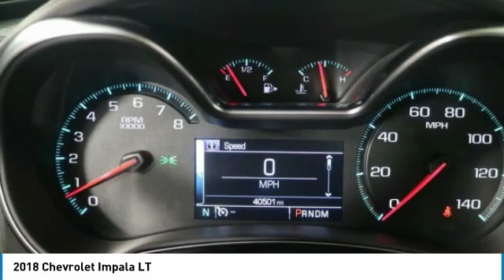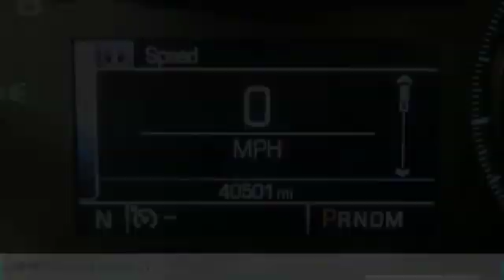2018 Chevrolet Impala Forest Lake MN PK4340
2018 Chevrolet Impala LT

Lifetime Warranty Included, Certified by Carfax - No Accidents and One Owner, FWD Great All Year Round, Better MPG, Spacious Cargo Room, Best Color For Resale, Heated and Cooled Seats, Rear Vision Camera, Bluetooth, Voice Controls, Power Seat, Dual Climate Control, Touch Screen Radio, Project Your Navigation From Phone to Screen, Apple Carplay and Android Auto, Remote Start, Smart Key, Wheels: 18 Aluminum (LPO).brbrCARFAX One-Owner.brbrbrWhen you buy from Forest Lake Auto Group you have the comfort of knowing that every one of our front line ready vehicles go through our extensive inspection process by one of our certified technicians and if they do not pass we will not offer them for sale as a front line car. Commercial Vehicles, Plows and other specialty vehicles do not qualify for the Lifetime Powertrain Warranty Why Buys!! Each one of our front line ready vehicles sold come with the following. Full inspection done on every vehicle Guaranteed alternate transportation or loaner for all service customers WE MAKE BUYING EASY!!! Great Selection, Upfront Pricing, Free Trade Appraisals, Plus we will give you estimates on Financing and warranties, and we do it all with your time in mind!